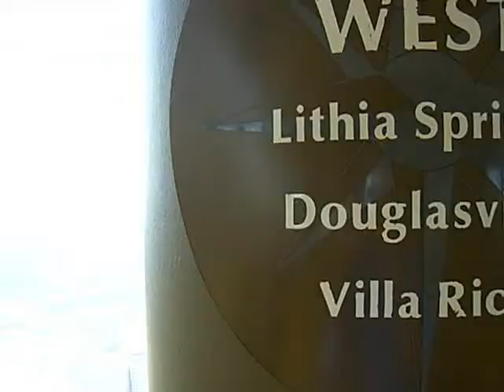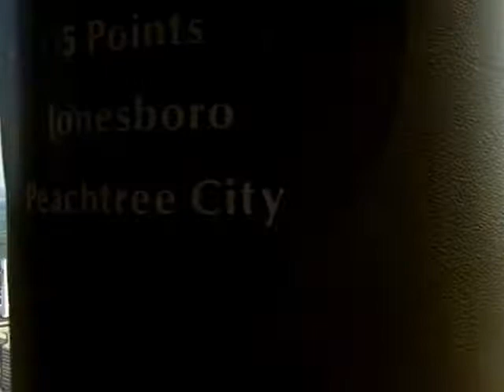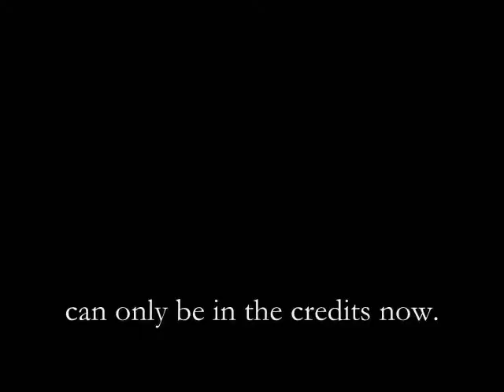Ep15 - Rise to the Top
Going up to the 72nd floor of the Westin Hotel in Atlanta to the Sundial.

Music from Feist.